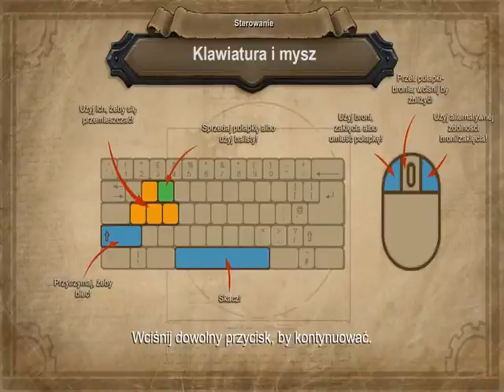Zagrajmy w Orcs Must die - Odc.1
Kolejny Lets Play. Zapraszam do oglądania